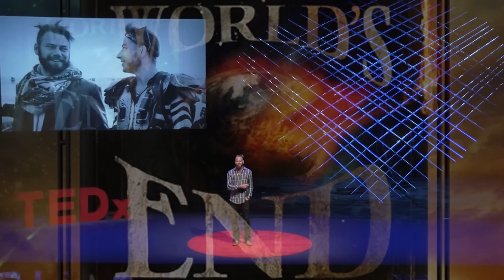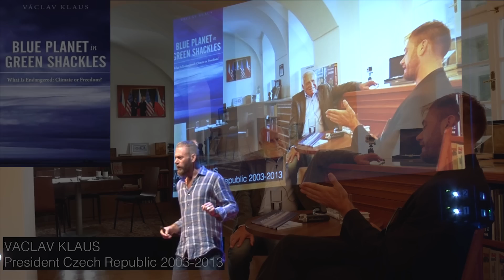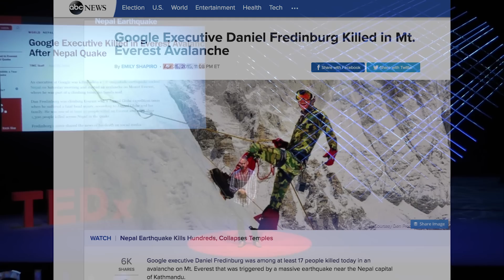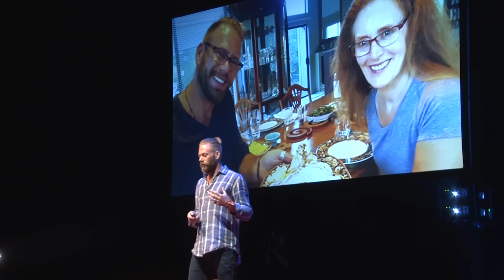How My Friend Taught Me to Live an Integrated Authentic Life | Mike North | TEDxWanChai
As the world shifts from the concept of work-life balance to that of a fully integrated life, we need to consider how to bring together both professional and personal pursuits. Beyond just working on something that we’re passionate about, how do we fully allow ourselves to exist in concert with what we contribute to the world?

Dr. Mike North, host of Discovery shows “Prototype This!", "In The Making”, “ Innovative Design” and “Outrageous Acts of Science,” fuses science with media, opening doors to awe-inspiring experiences and radical paradigm shifts. Mike earned a Ph.D. & Masters in Materials Science and Engineering, and graduated summa cum laude in Mechanical Engineering from U.C. Santa Barbara. He now applies his scientific knowledge to a variety of endeavours, from his teaching days at UC Berkeley, to creating a more equitable planet as founder of ReAllocate.org, going on outlandish climate awareness adventures at savetheice.org, harnessing excess mobile processing to solve cancer challenges as advisor to Compute for Cancer, building robots & IoT devices for clients such as Intel and The Department of Defense at his consulting firm North Design Labs, or creating compelling media for clients like Tesla and Discovery Communications. Mike frequently speaks on the status and future of science and technology.